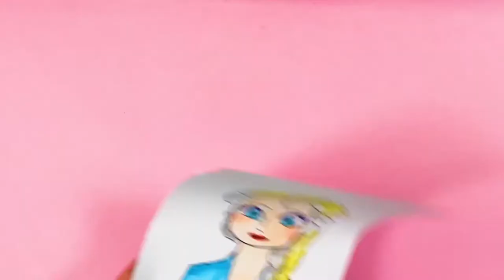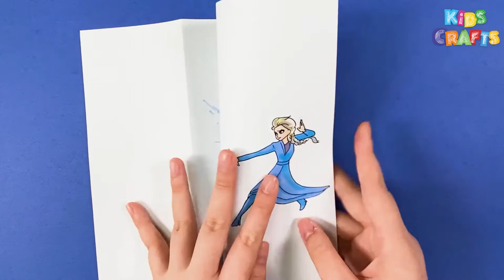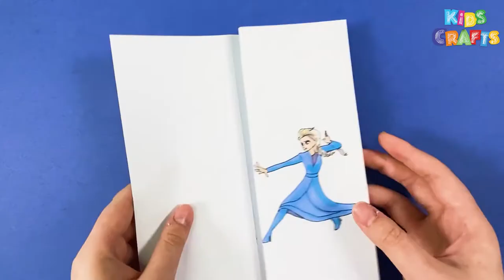Drawing craft idea for kids | Simple drawing lessons for kids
Let's watch simple craft idea for kids. Some of the drawings are inspired from the movie Frozen. So kids can easily catch the craft ideas. It will help teachers and parents for making kids craft and pre school activities.